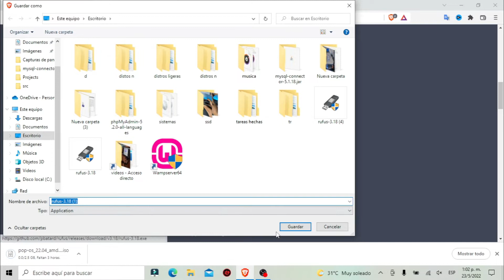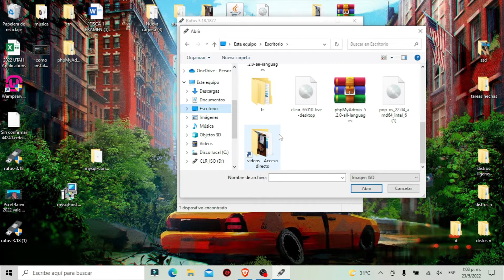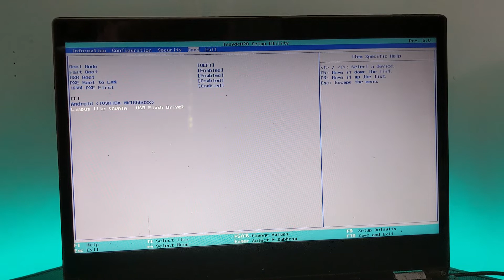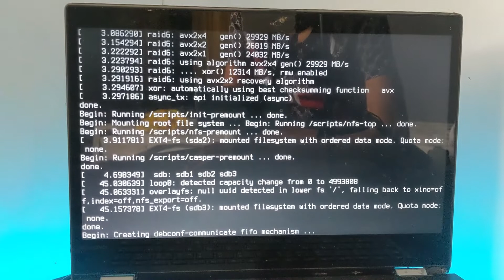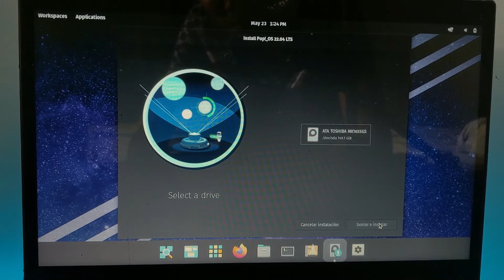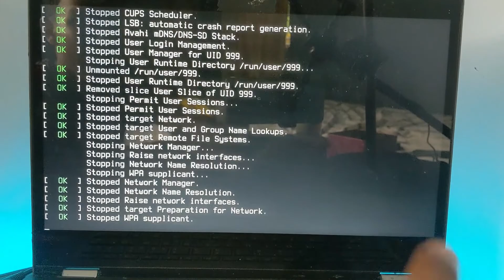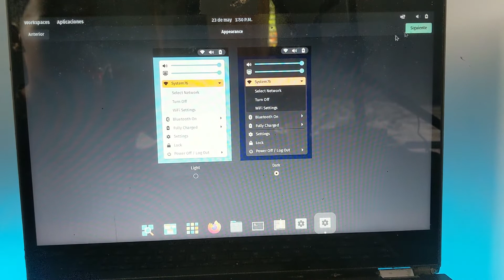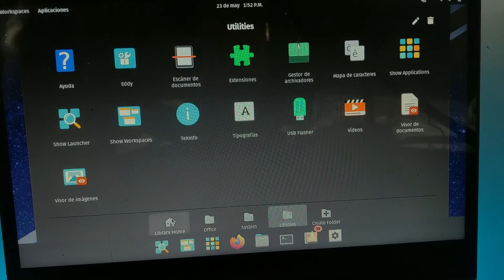Como instalar pop os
Este sistema te va a encantar, necesitas tenerlo, este es una distribucion de linux que se llama fedora,

Nitux

Li

Linux,GNU/